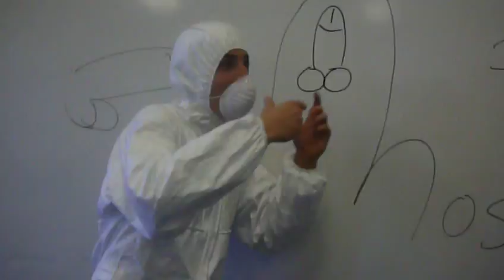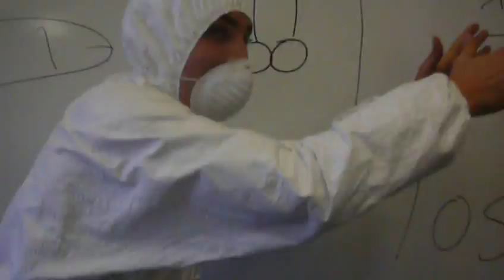Last Day of School - Lennets Class lol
A clip from last period Physics. All of us in sperm suits rocking upto Lennets class, lennets face and havoc by chris